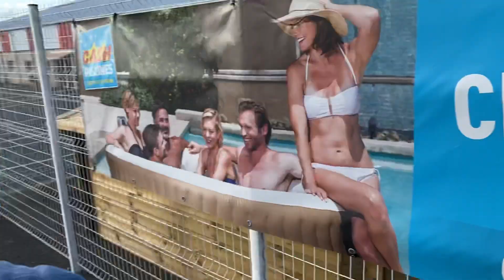We Upgraded our Hymer with New Layer of Paint - Do You Like Its New Look?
Last year we decided to “renew” our Hymer by painting it with a new layer of white color and we also did wheels ans sprayed them with silver color.

Do you like new look or our Beast 694?